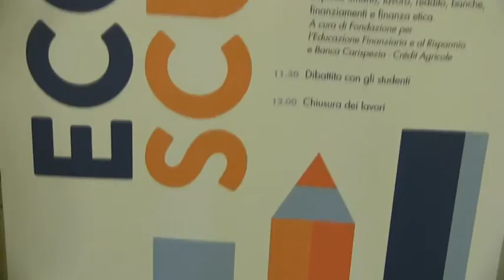Economia a Scuola con Fondazione Carispezia 18-10-2016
Questa mattina a Lerici, presso Villa Marigola, Fondazione carispezia, assieme alla banca del territorio Carispezia Credit Agricol ed alla fondazione per l’educazione finanziaria e del risparmio hanno incontrato oltre 200 studenti medi superioi sul tema Economia a Scuola: a lezione di Cittadinanza Economica